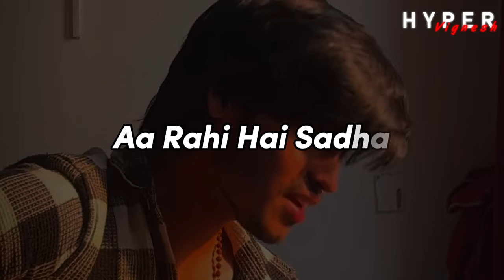Sunn zara...❤️🥰 SVM❤️🌍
How To Earn Mony Just Downloading An App And Referring A Friend Read The Process Given Below

Hey! Guess what? I *just got free money* from RewardX! You can too! Plus, you can also earn free top-ups for your *Google Play Balance* and grab awesome *gift cards* instantly. Start using RewardX today and let the rewards come to you.